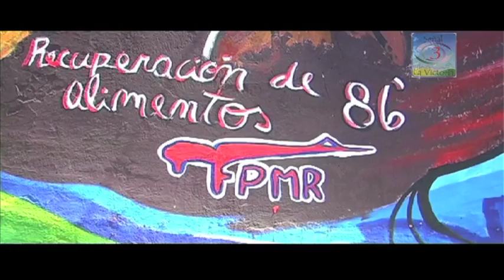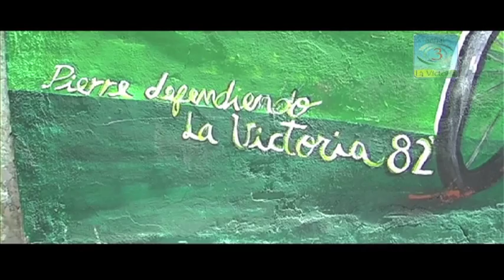Muralistas de La Población La Victoria.m4v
Mural realizado en conmemoración del 55 Aniversario de La Población La Victoria  por jovenes de MAR Y PAC-GOL